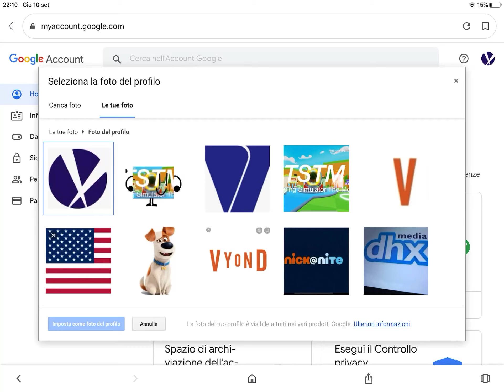For Miguel Sanchez